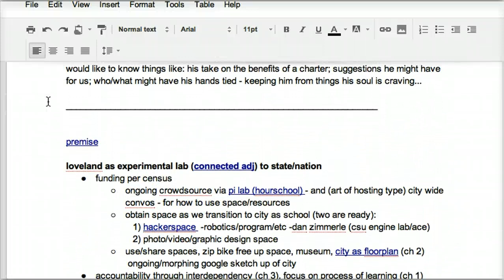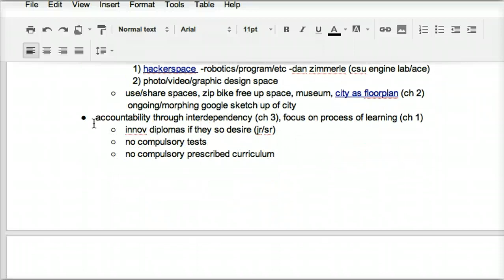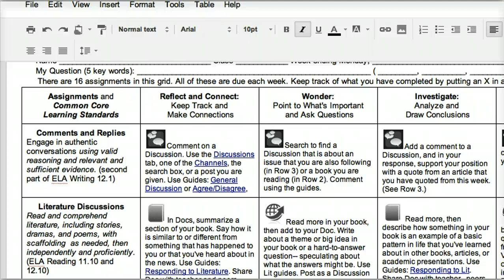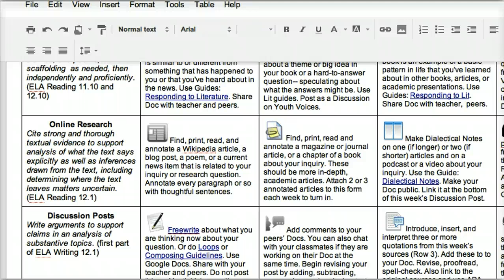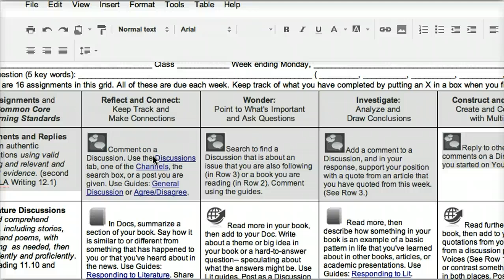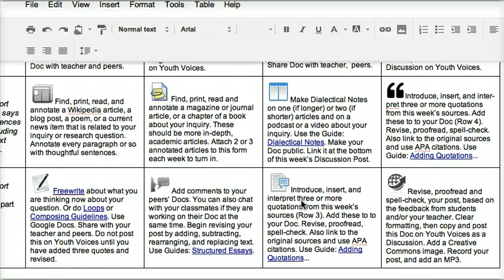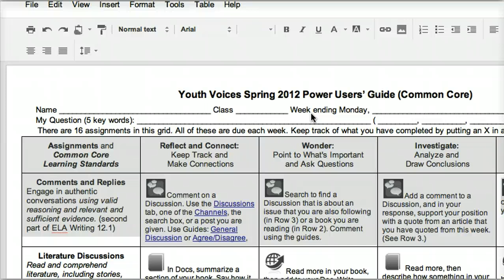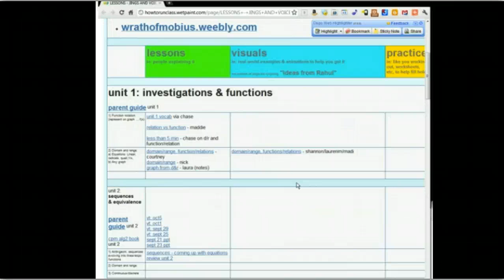Teachers278-2012-1-4 Maybe Detox is a Curriculum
Teachers Teaching Teachers 278 - January 4, 2012 - Paul Allison, Monika Hardy, and Chris Sloan